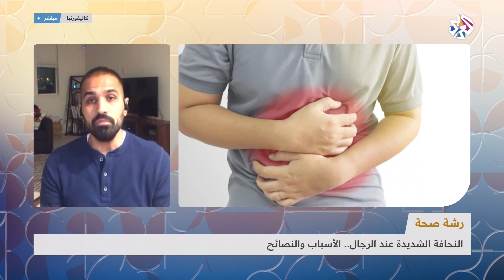النحافة الشديدة عند الرجال .. أسباب ونصائح│صباح النور